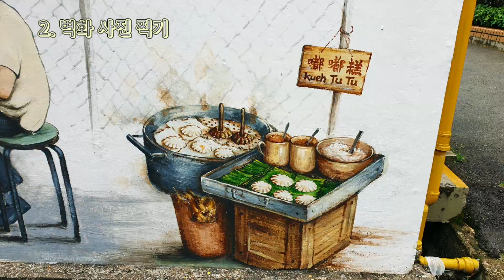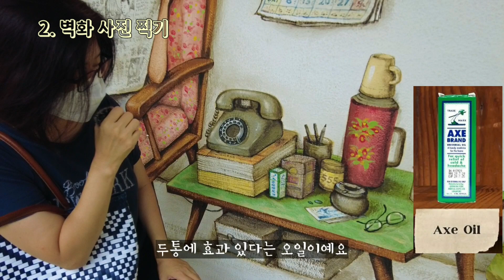싱가포르 핫 플레이스 - 티옹바루 | 크루아상이 맛있는 이유 | 역사를 알려주는 벽화들 | 독특한 풍경들 외에도 볼거리, 독특한 사원, 먹거리가 정말 많아요. 나중에 함께 둘러봐요